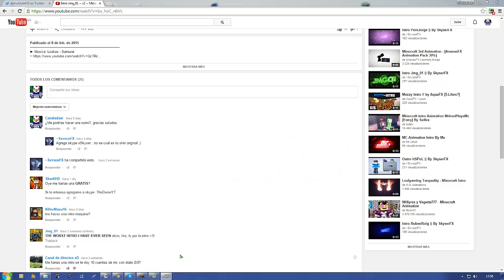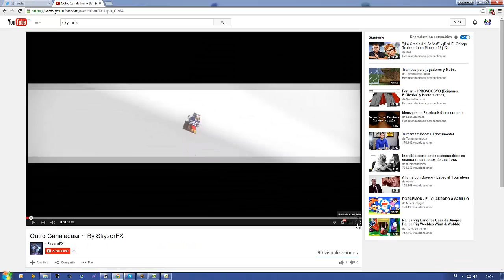Promoción ~SᴋʏsᴇʀFX.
~Requisitos~